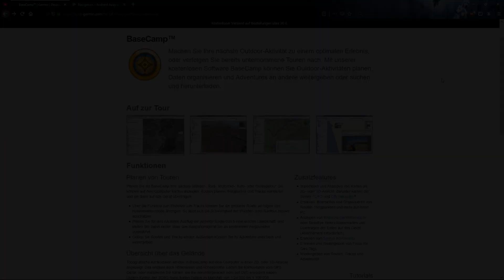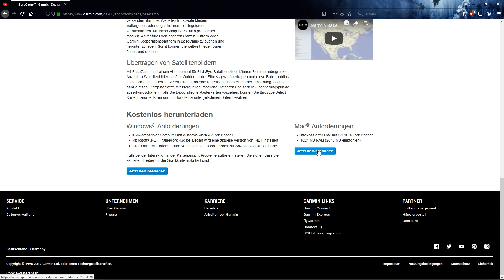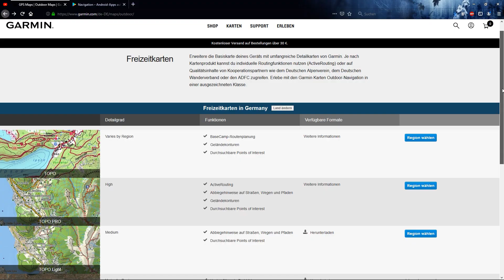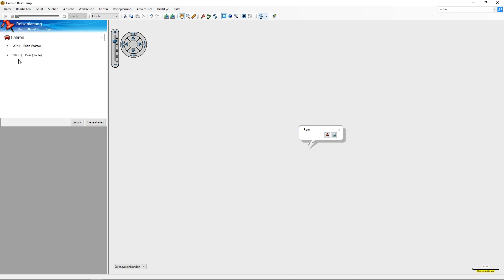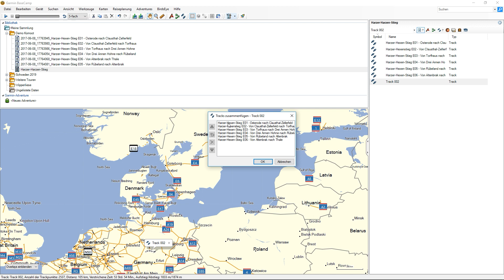Garmin | BaseCamp Tutorial | Grundlagen und Funktionen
Garmin BaseCamp ist ein sehr interessantes Werkzeug für alle, die gern Routen planen und diese später aufbereiten wollen. Neben der Bezugsquelle erfährst du alles zu den grundlegenden Funktionen der kostenlosen Software für Windows und Mac. Ich nutze Garmin Basecamp selbst sehr intensiv mit Garmin Geräten und zur Bearbeitung von Touren aus anderen Navigationsprogrammen.

Beachte auch meine anderen Tutorials zu Google Maps und Komoot!

Markennamen und geschützte Warenzeichen sind Eigentum ihrer jeweiligen Inhaber. Die Nennung von Markennamen und geschützter Warenzeichen hat lediglich beschreibenden Charakter. Genannte Marken stehen in keinerlei Partnerschaft oder Kooperation zu Harzer Bergwald. Irrtümer vorbehalten